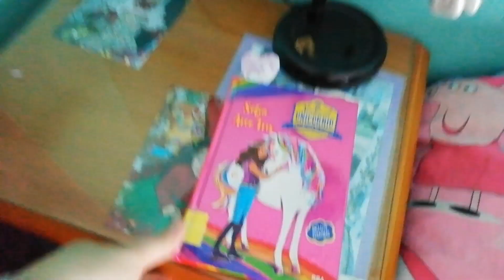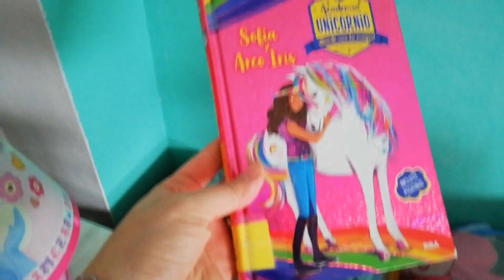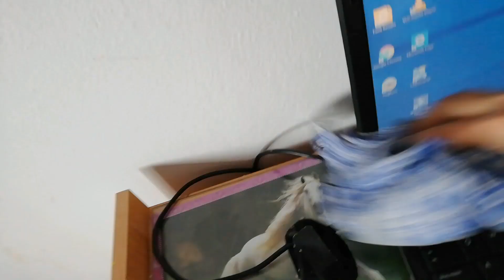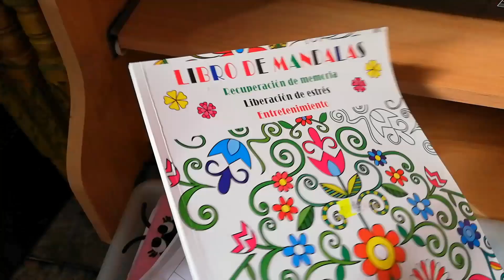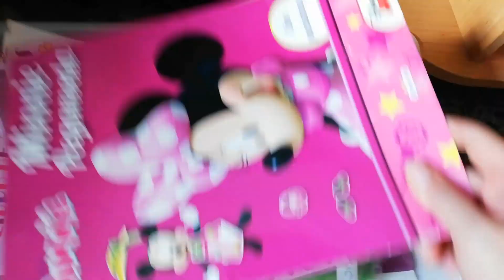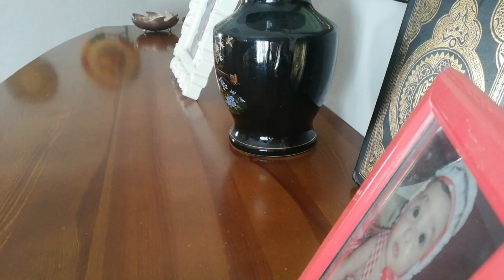RUTINA DE LIMPIEZA + MIS CREMAS FACIALES + PIZZA CASERA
Hoy toca limpieza y les invito a que me acompañen en un día normal de mi vida!